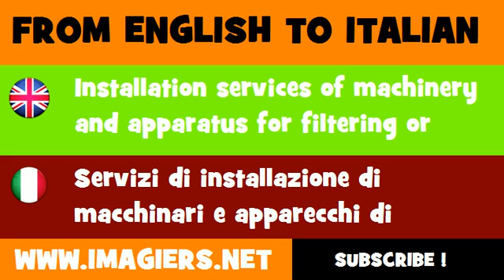How to say Installation services of machinery and apparatus for filtering or purifying water in Ital